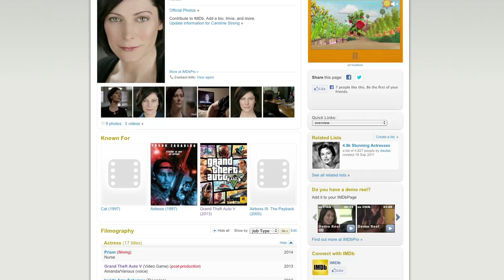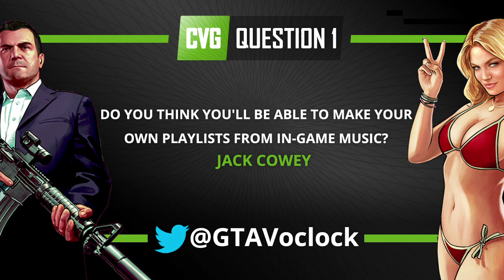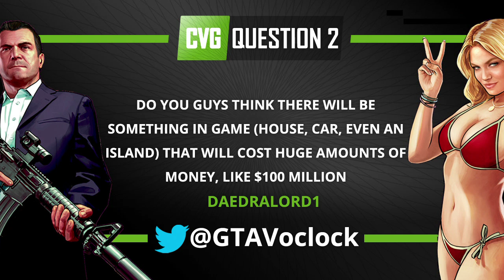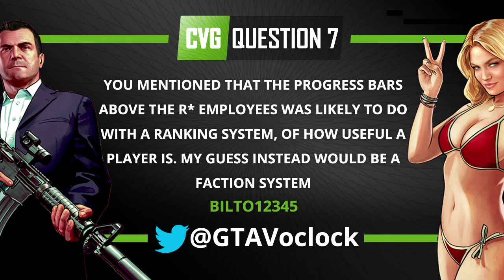GTA V o'clock - GTA online, character specials and the game's biggest heist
GTA V o'clock - GTA online, character specials and the game's biggest heist: In this week's GTA 5 o'clock Tim and Dan delve deeper into the character profiles, discuss GTA online and talk about the game's biggest heist. It's all in GTA V o'clock - the only GTA 5 show you'll ever need.

In case you didn't know, GTA 5 'o clock is your weekly look at Grand Theft Auto 5, with Dan Dawkins and Tim Weaver. You can tune in every Wednesday at 5PM UK time to get the best, most in depth analysis of 2013's biggest game from some of the best brains in the games industry.